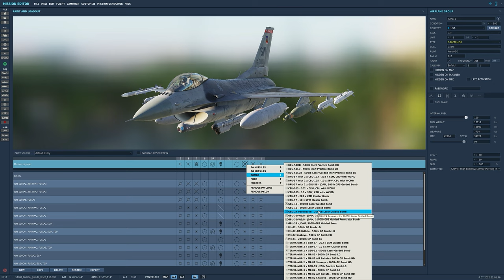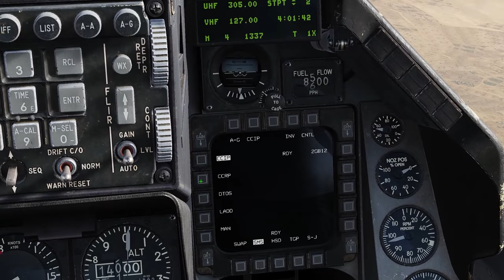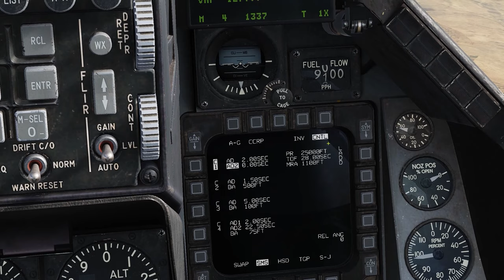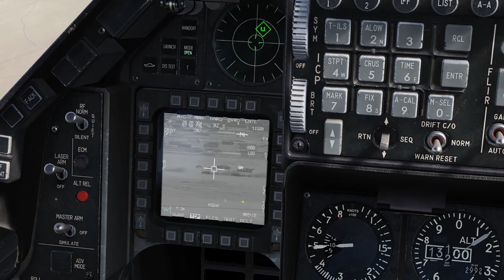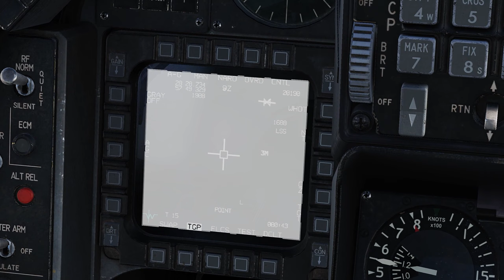DCS Tutorial: Como lançar bombas guiada a laser do F-16C Viper [ATUALIZADO]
Upload novamente deste vídeo com uma correção! Depois que lancei o vídeo, saiu uma atualização para o F-16 que mudou a simbologia do HUD no momento de liberar a bomba. Essa mudança tem causado confusão quem assistia meu video desatualizado em relação ao que estavam vendo no seu jogo. Ao invés de refazer tudo, apenas adicionei um trecho com a correção necessária.

Muito importante já ter domínio de como operar o Target Pod do F-16 para completar esse vídeo. Assista o tutorial do target pod do F-16

00:00 Introdução
00:16 Bombas guiadas a laser do F-16
00:42 Configuração das bombas pré vôo
02:44 Configurando o avião e lançando a bomba
07:20 Adendo: nova simbologia do HUD para soltar bombas
09:13 Continuação lançando bombas
10:05 Vantagens e desvantagens da bomba guiada a laser
10:47 Encerramento